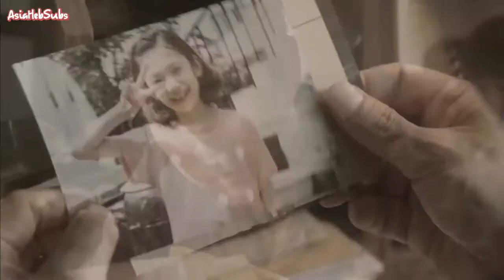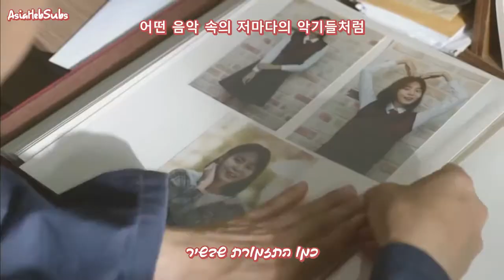Byun Jin Seob - Father to Daughter (To.Jia) (My Only One OST 14) HEB